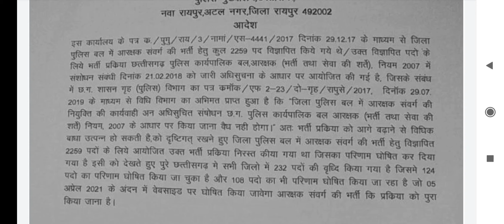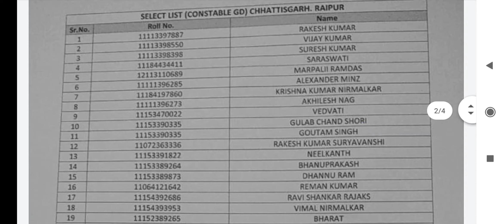CG DEF Police 2nd Salection list 05 April 2021 Ko jari | CG Police bharti 2259 me post badaya Fake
छत्तीसगढ़ जिला पुलिस बल 2259 पदों को बढाया गया वाला खबर सोशल मिडिया में जो वायरल हो रहा है इस बात की जानकारी की पुष्टि हम नहीं करते लेकिन अगर एसा होता है तो बड़ी खुशखबरी है

अधिकारिक पुष्टि की बात करे पुलिस विभाग द्वारा नहीं किया गया है  और हम भी इसकी पुष्टि नहीं करते है

CG DEF Police 2nd Salection list 05 April 2021 Ko jari | CG Police bharti 2259 me post badaya gaya

thanks